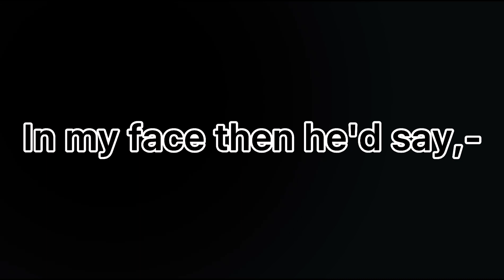Wait what-~||A tiny bit of vent|| ⚠️FLASH WARNING⚠️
Hey guys! So um..I know I’ve been posting a little of my personal problems, and you guys probably don’t care, but this is the first time I’ve opened up to anyone ever. So it kinda hard, but other than that, enjoy this video..(I hope) and I will see you all later. (Or not) but love you!! 💜💜

Can I use in my reaction video?
Yes. But please give credit! 🙃

Can I repost on TikTok?

Characters used in this video:
Chuuya
Dazai

Discord name: •?Unique_loser¿•#4104